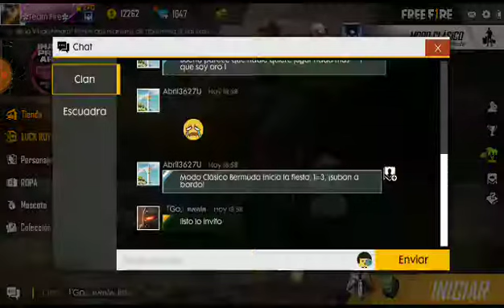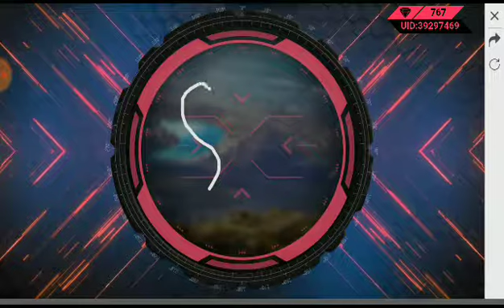Recargo 1000 diamantes y consigo permanente una skin de famas😲